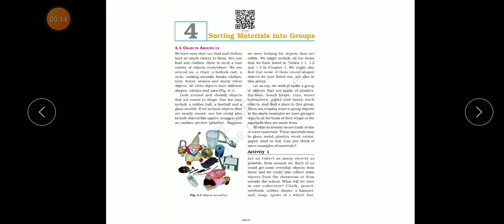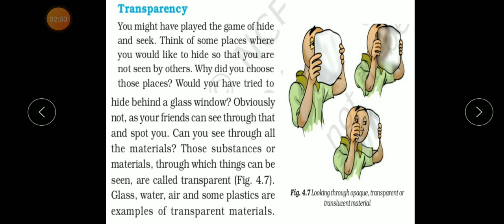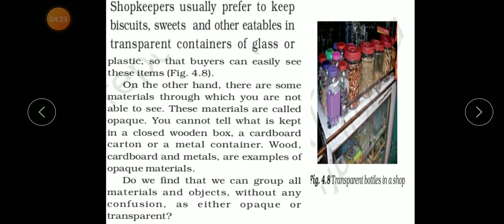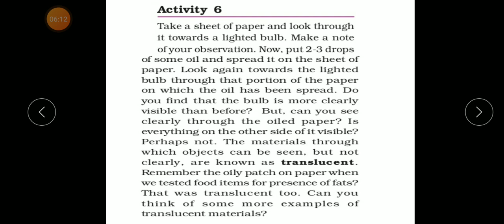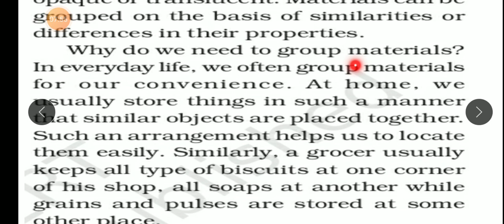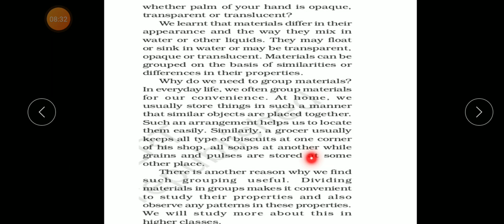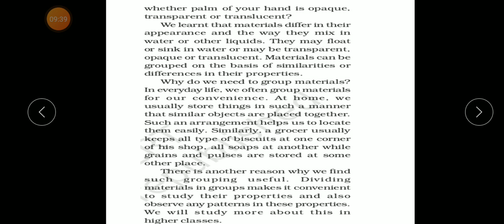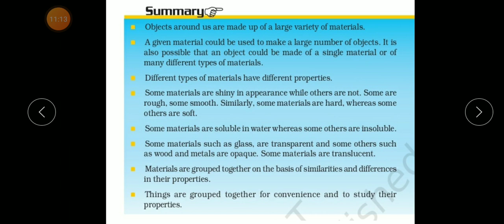STD 6 , SCIENCE ,DAY 6 NOV